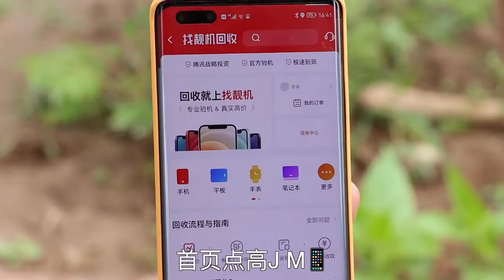EATING AMAZING BEAF HEAD FOOD